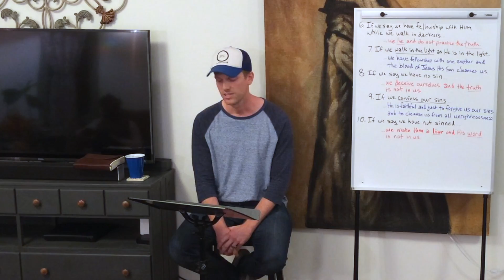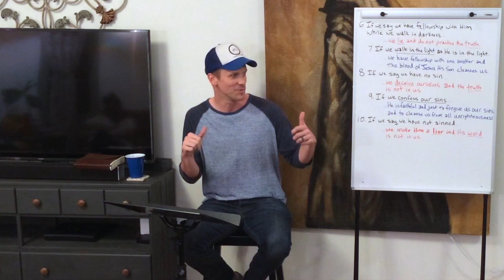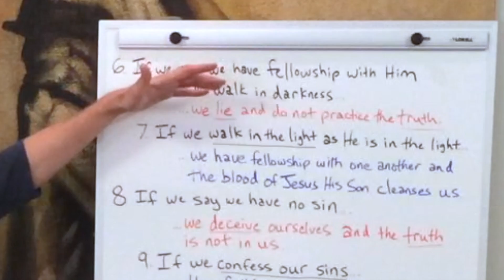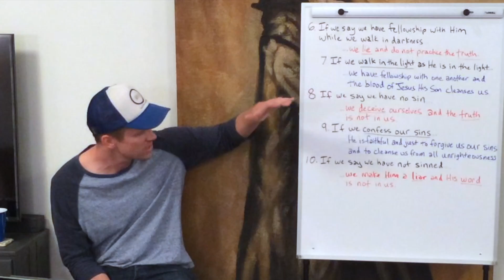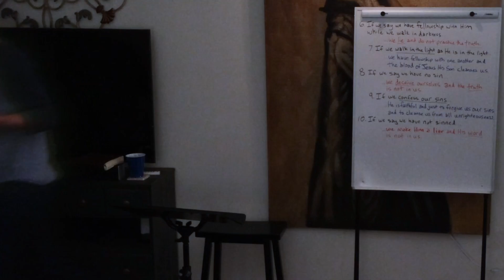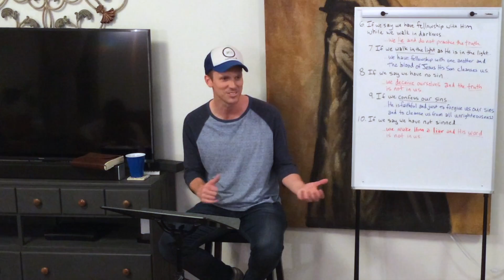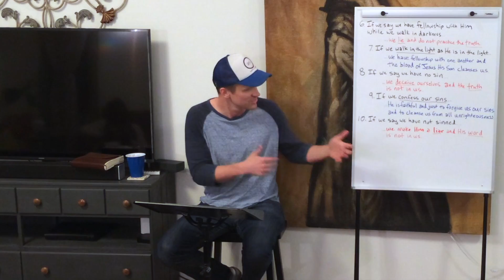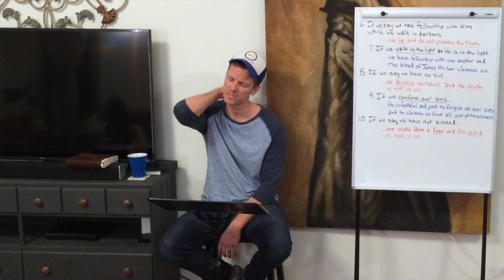Confess (1 John 1:5 - 2:2)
Mid-Week Teaching from NoHo Church (North Hollywood, CA)
Series: 1 John
Teacher: Jared Dragoun